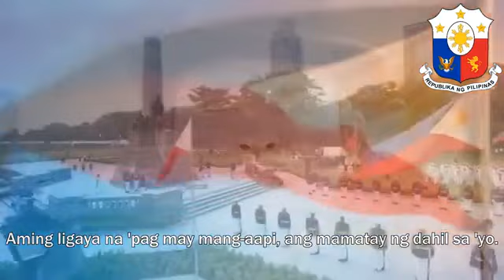THE BANG BANG LIVE SHOW - EPISODE 38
The Bang Bang Live World Family Show - Episode 38